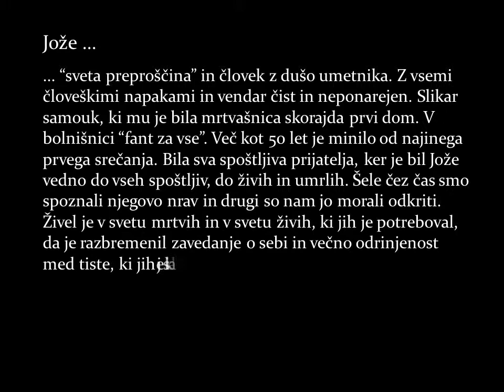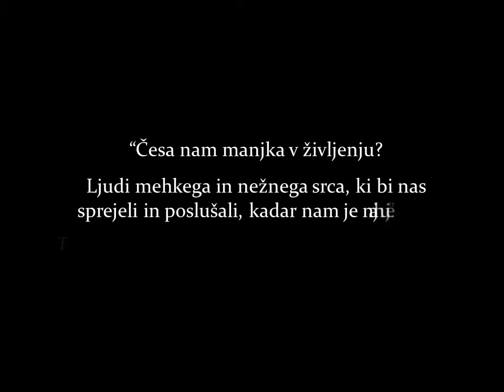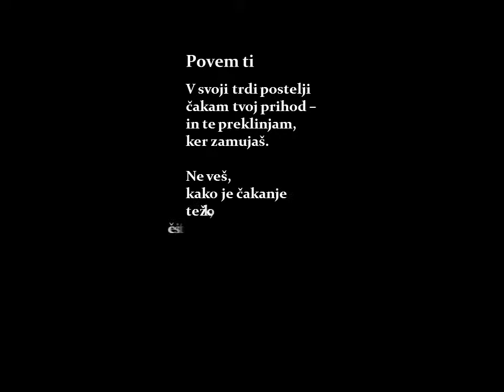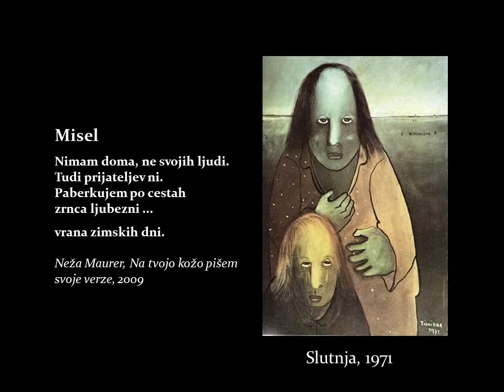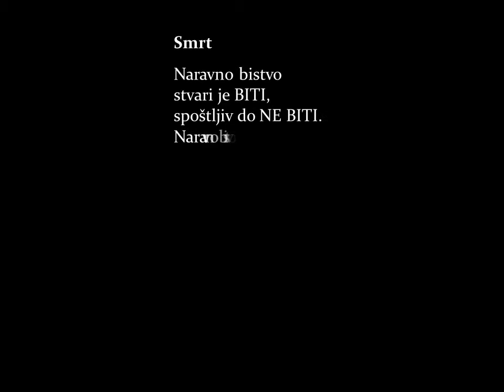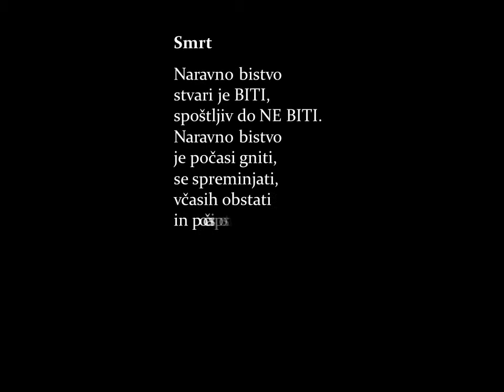Jože Tisnikar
Tudi kadar je Tisnikar upodobil prizore iz socialnega življenja, kot sta "Poroka" (1970) ali "Sedmina" (1986), izrazi na obrazih in v drži ljudi vselej razodevajo notranjo stisko, nesrečnost, osamljenost, ki jo občutijo in ki ne bo prešla. Avtor videa je dr. Janez Burnik.